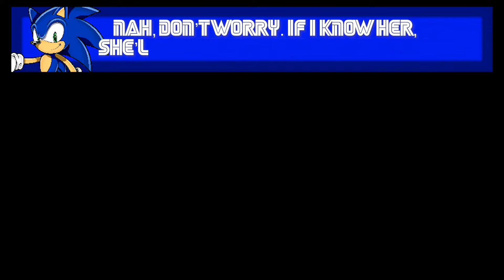(13+) @DiamondBolt's Equestria Invasion Reimagined Part 2! - Kirb-Crew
Took a lot longer than expected, but here it is; the second part of Equestria Invasion Reimagined by @DiamondBolt. I was planning to release this to celebrate Sonic’s 30th anniversary, until I remembered the day it was actually on at the last minute… Oh well, better late than never.

In this, Sonic has to team up with the residents of Ponyville in order to look for Twilight Sparkle, collect the seven Chaos Emeralds, and defeat Eggman, who has a few new tricks up his sleeve this time.

I wanted to add some new scenes, and dialogue moments for the characters, as well as some easter eggs hiding for any fans of MLP to find, and I really wanted to give it my all for this one. Due to its giant length, though, I'm going to be taking a break from bigger projects, so Part 3 won't be out for a while.

Also, I just passed 1,350 subscribers not too long ago, so thank you all so much for your continued support for my channel.

Anyway, I hope you all enjoy the video!

Oh, and an extra shoutout to @Munky_Boi for teaching me how to get the dialogue boxes to stay in place, as a majority of this was done in Macromedia Flash 8 Professional rather than Adobe Animate.

Scenes (in order):

00:00​ - Eye-catcher
00:06 - Meeting Sonic
02:36 - Backstory
09:24​ - Looking for Twilight
10:58 - What Could be Worse than This?
13:00 - Rescuing the Crusaders
14:27 - Ponies VS Badniks Round 2!
17:36 - Second Emerald Acquired
18:36 - The Fight Continues
21:41​ - Setting Up the Team
25:27 - Rise of Perfect Chaos
28:31 - Eggman’s Latest Scheme
​30:25 - Eye-catcher 2

Music Used (in order):

- Luffy Eyecatch - One Piece
- Twilight's Speech - MLP FIM
- Who Got Us Into This Mess? - Sonic Lost World
- And You Are? - Killer Bean Forever
- Green Hill Zone - Sonic the Hedgehog
- Conversation with Jeanne - Bayonetta
- Hibernating Evil - FNAF Ultimate Custom Night
- Dramatic Impact #2 - Ren & Stimpy OST
- Sonic Rainboom - MLP BGM
- Frieza's Scheme - DBS: Broly
- Carefree - Haganai
- Where's Maud? - MLP FIM
- Summoning Discord - MLP FIM
- Creation - Astral Chain
- Checkmate - Musicmann1066
- Lor Starcutter - Kirby's Return to Dreamland
- VS Captain Jelly and Admiral Jelly - Sonic Colors
- Security Check - MLP FIM
- New Journeys - Sonic Forces
- Main Theme - Mortal Kombat X
- Fight Night - Tekken 7
- A Moment of Peace - Dragon Ball Z Kakarot
- King Sombra's Reclamation - MLP FIM
- Trunk's Compendium - SMBZ
- Vergil Afterwards - Devil May Cry 3
- Victory! (Sonic) - Super Smash Bros. Ultimate

Software Used:

- Macromedia Flash Professional 8
- paint.net
- Swivel
- Audacity

Ashley H and LostNarrator sprites by 736berkshire

References made:
- 16:03-16:14: (Mortal Kombat XL; viewer discretion advised)

- 17:31-17:35: (Sonic Meets MLP - ToucanLDM)

- 23:12-23:29: (My Little War Horse - MAD)

- 24:08-24:21: (MLP The Movie)

Please be respectful in the comments! This series is made purely for fun; nothing research related!

Inspirations: DiamondBolt, Mark Haynes, jmkrebs30, KratosGoji91, Kirbyfan88, MunkyBoi, SpacePea, AnAnimatedGamer, MapleMoriko, SuperNardful, SquirrelKidd, Synchro Works, Franco Animations, SoulJun, Ice Wall